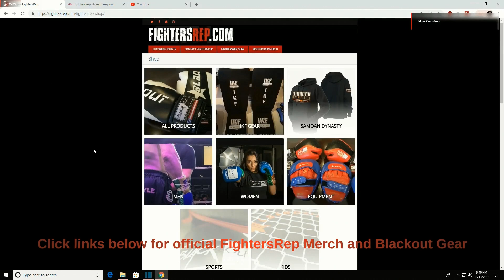Blake Troop Reaction to FightersRep 5 (2019)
In this video pro-fighter Blake "Bulletproof" Troop gives his reaction to the epic night of fights that was FightersRep 5: Unified Strikers.  FightersRep 5 featered many fighters from Blackhouse MMA (Blake's home gym), and also featured Blake Troop as a cornerman and supporter.